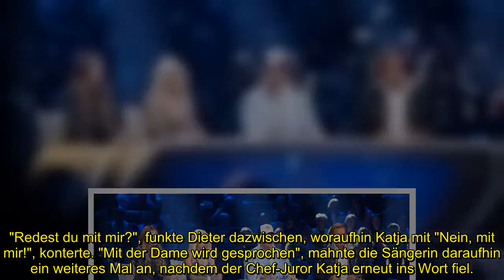DSDS-Zoff: Noch immer angespannt zwischen Dieter und Katja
Katja Krasavice (26) und Dieter Bohlen (69) machen kein Geheimnis aus ihrer Fehde! In den vergangenen Monaten kam es zu einem heftigen Streit zwischen der Sängerin und dem ehemaligen Modern Talking-Star. Nachdem der Musikproduzent Kandidatin Jill Lange (22) sexistisch beleidigt hatte, wetterte die "Dicke Lippen"-Interpretin gegen Dieter – woraufhin der sogar angeblich das DSDS-Jury-Aus von Katja forderte. Bereits in der ersten Liveshow merkten viele Fans, wie angespannt die Stimmung zwischen den beiden ist. Auch in der zweiten Liveshow zicken sich Katja und Dieter an